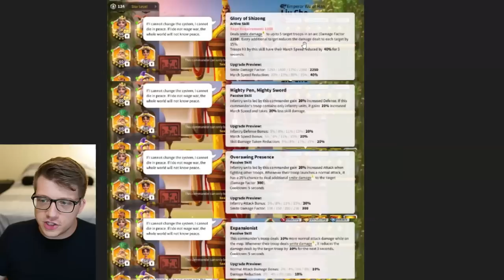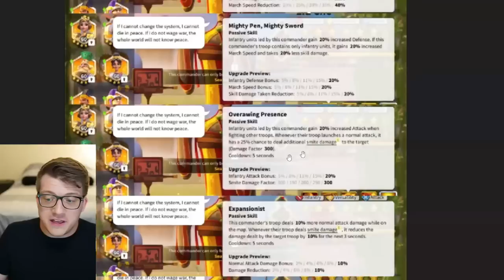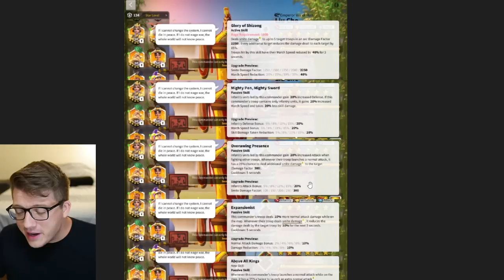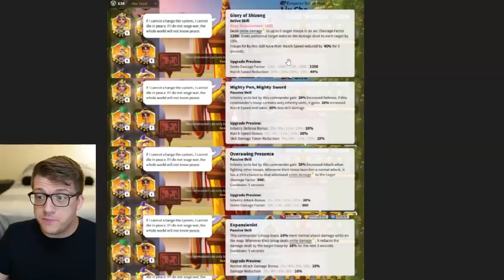Gorgo NEW Infantry SMITE Damage GARRISON in Rise of Kingdoms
Active Skill Damage is 2,300 NOT 2,500! Source

Chapters:
0:00 Gorgo in Rise of Kingdoms!
0:42 Skills and Talents!
6:45 Best Commander Pairs
13:09 Open Field Use
15:10 Use at 5511?
16:24 How to Get Gorgo (MGE)